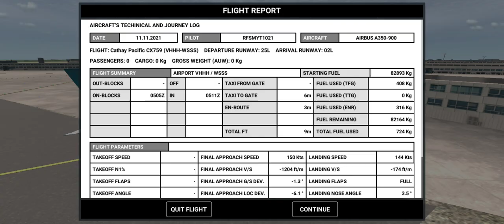Cathay Pacific CX759 A350-900 Landing at Singapore Changi Airport, Taxi to gate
VIP Pro Special Members:
@Nora Sikin
@umrohaman indonesia

VIP Pro Max Members:
@Conrad McAlpin

@Amari Bowser